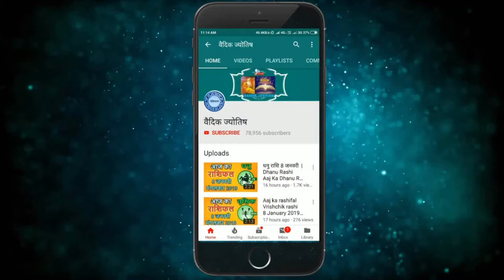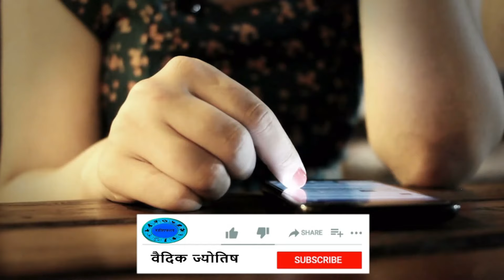वृषभ राशि 31 मार्च 2024 |Vrishabh Rashifal 31 March 2024| Aaj Ka Vrishabh Rashifal|Vaidik Jyotish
Taurus Horoscope 31 March 2024
Vrishabh Dainik Rashifal 31 March 2024
Aaj Ka Rashifal
Todays Horoscope

31 tarikh ki Vrishabh rashi
31  March Vrishabh rashi
Vrishabh rashi March 2024
Dainik Rashifal
Horoscope Astrology
Horoscope In Hindi
Vedic Astrology

31   मार्च   वृषभ राशि
आज का राशिफल वृषभ राशि
वृषभ राशिफल

31 february Vrishabh rashi aaj ka rashifal